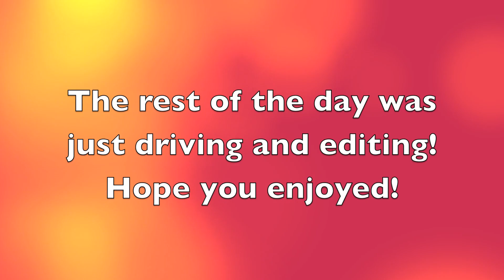EPIC BEACH TRIP - KILLER WAVES! - 9/12 - 9/15/14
Last year at the beach!

Travis and I got married on July 11th 2009.  We had our beautiful daughter Alaina Charlotte on August 5th 2011 and just added a new member to the family May 9th 2014 named Emery Elizabeth! We are now a family of 4 and we would love to have you along for the journey! Enjoy! :)